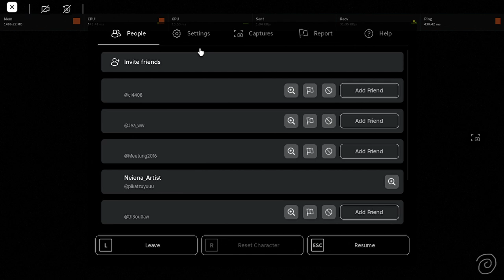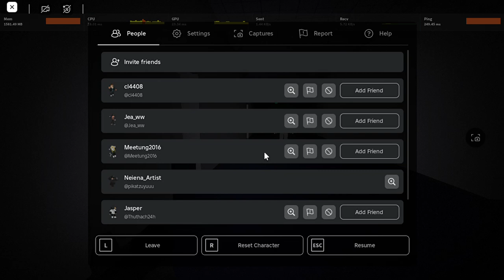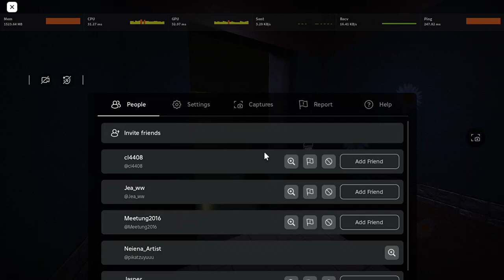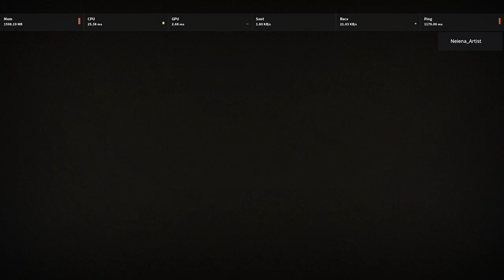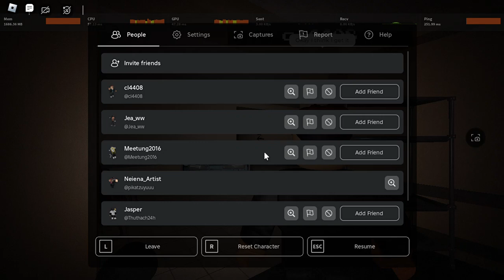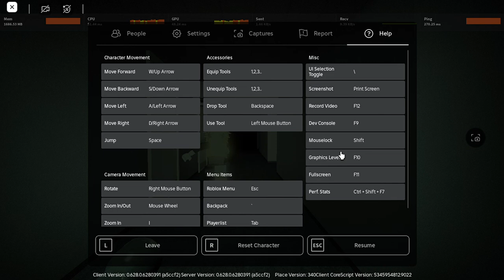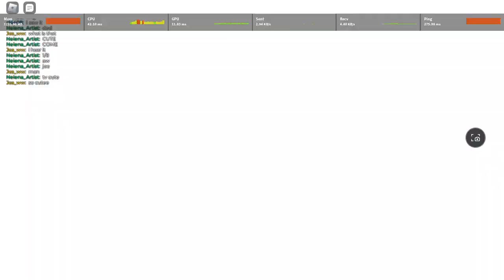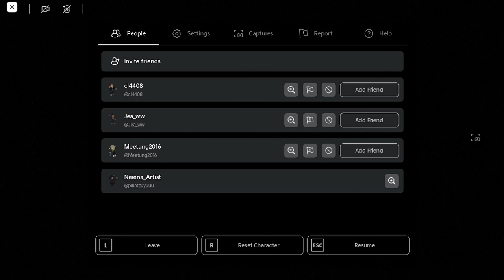Roblox Game | FULL Interliminality " Episode 1-3 "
Thanks you playing